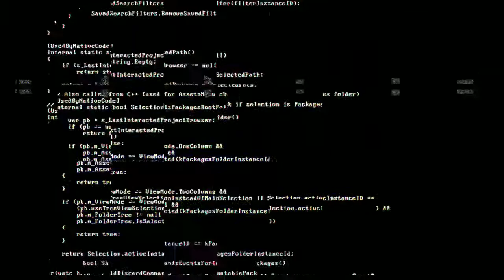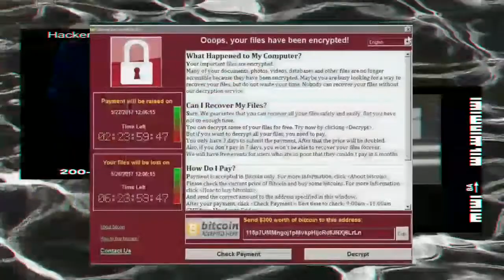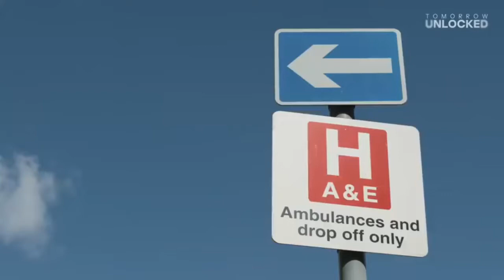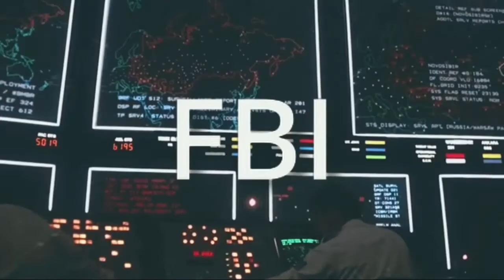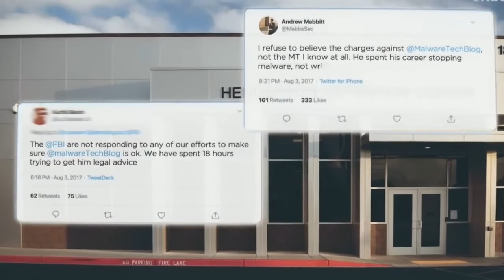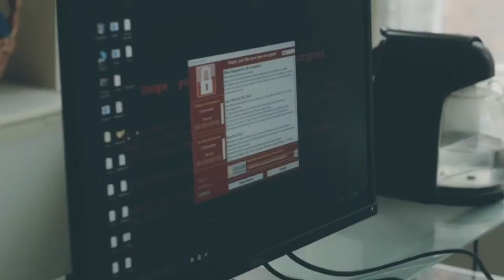What Happened On 12 May 2017 || The Story Of WannaCry Virus || Marcus Hutchins Story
Editing and voiceover by - Jaiveer Singh